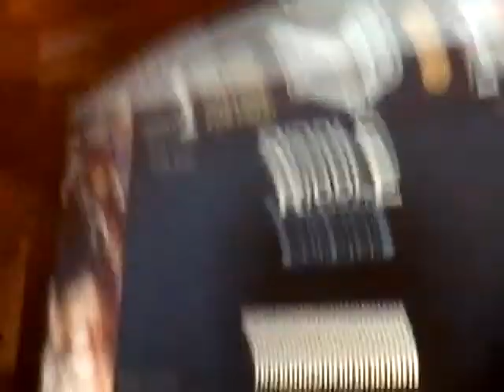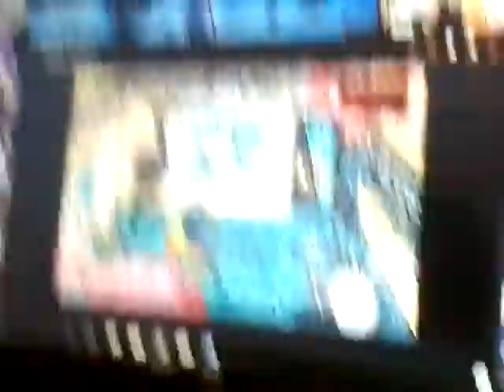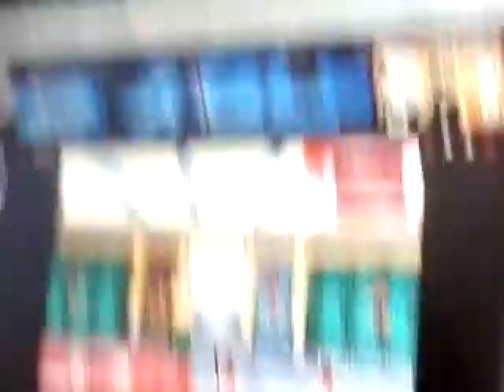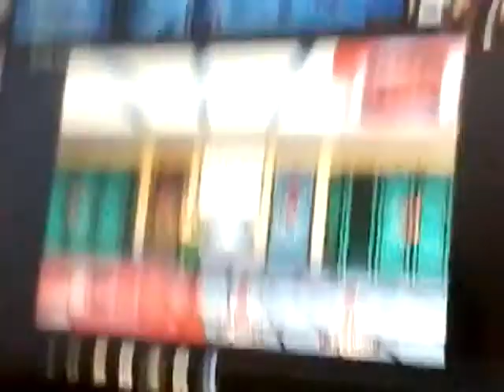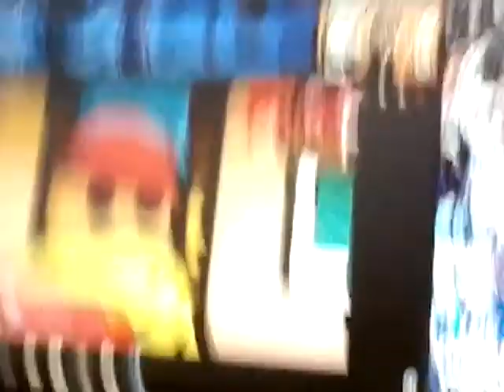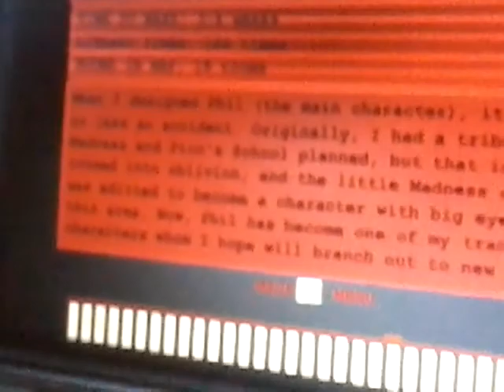Riddle School 1&2 speedrun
Check out Kened